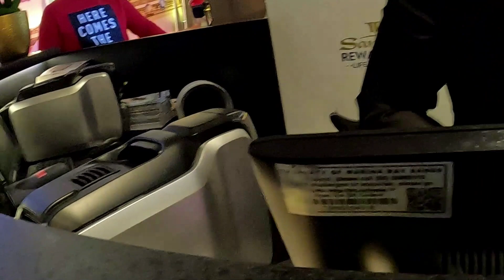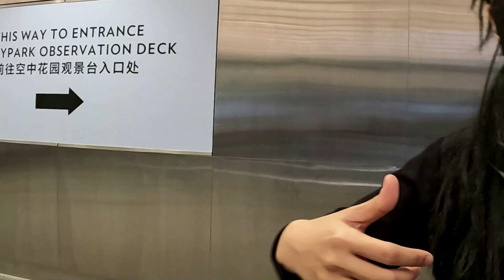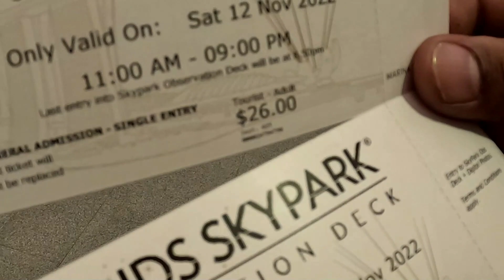SIM#7 SANDS SKYPARK OBSERVATION DECK, Singapore ticke price #26$SGD